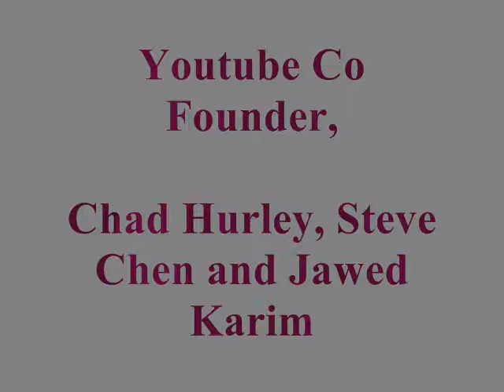Youtube Co. Founders - Chad Hurley, Steve Chen and Jawed Karim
Youtube was founded in Feb. 14 2005 by Steve Chen, Chad Hurley and Jawed Karim. Youtube is a video hosting service unit which was taken by Google in 2006. Youtube head Office is based in USA.